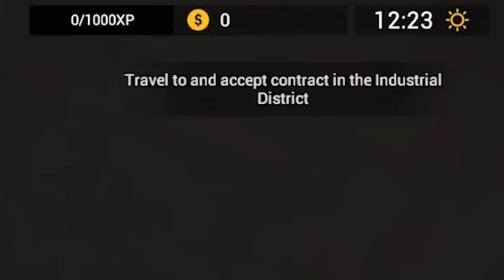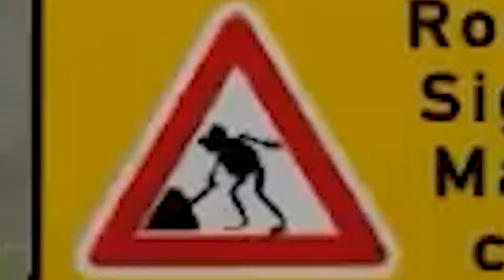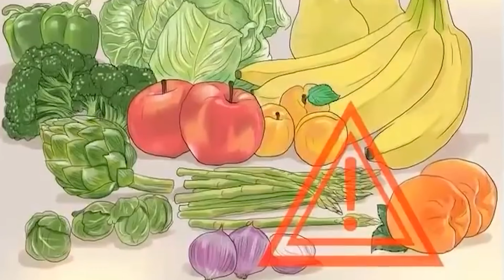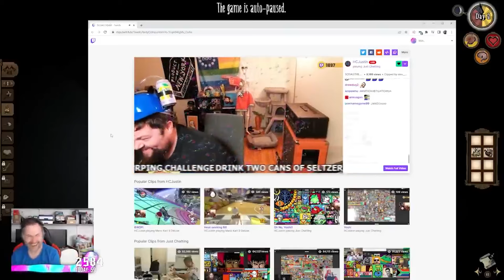The Yogscast But It's Only Contagious Laughter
Clips were taken from The Following Series.

"Trucking Tuesday"
"Jingle Jam"
"GMOD TTT"
"GMOD Amazing Stuff"
"Yogs-member Streams"